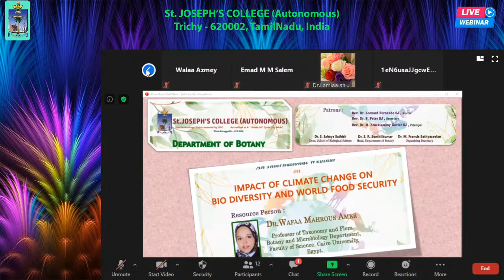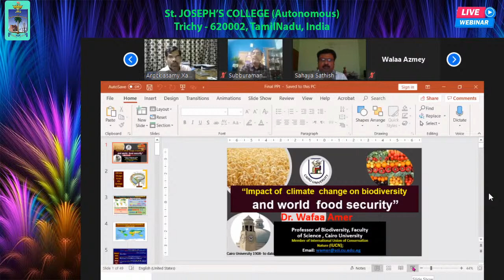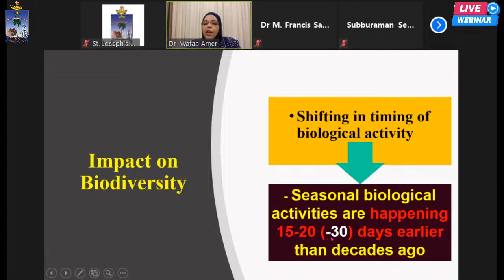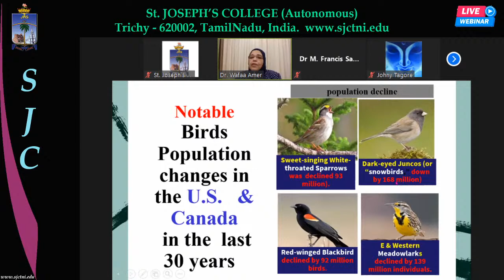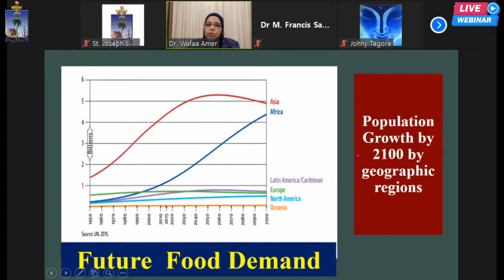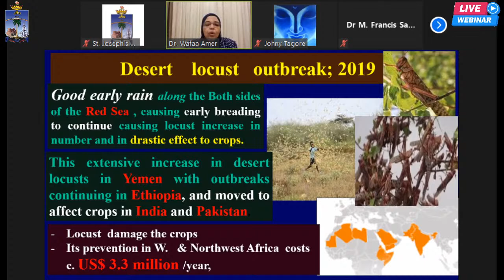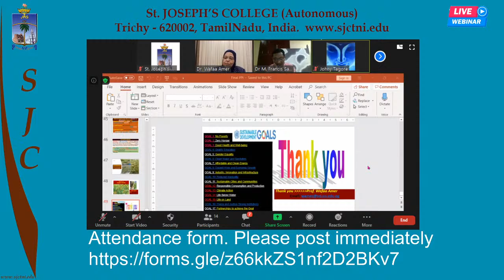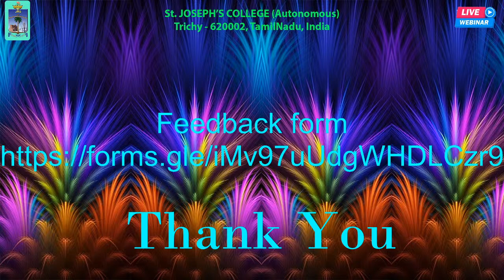St. Joseph's College (Autonomous), Tiruchirappalli - 620002, Tamil Nadu, India. Live Stream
Chat will be open during the session.  For questions use this form